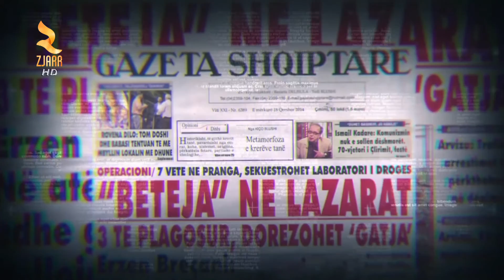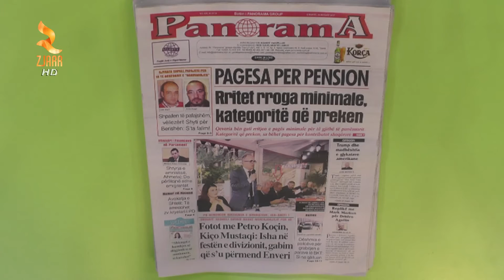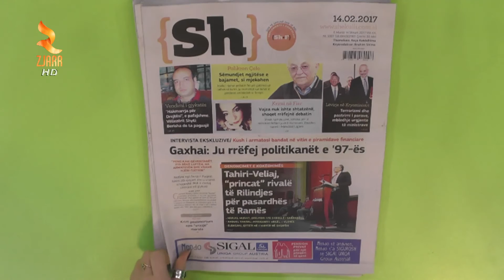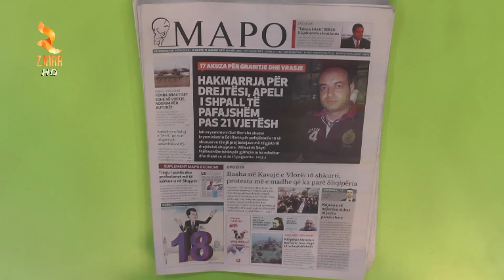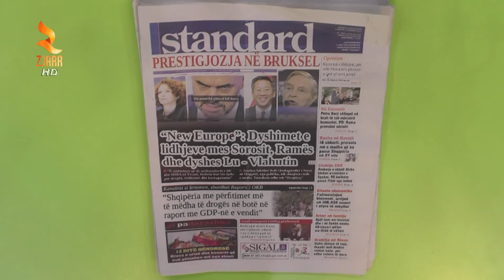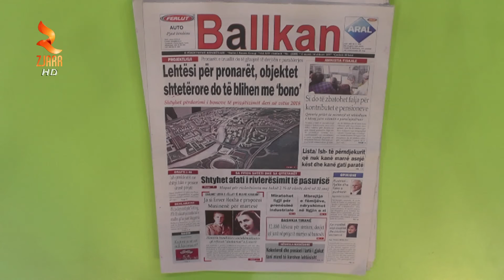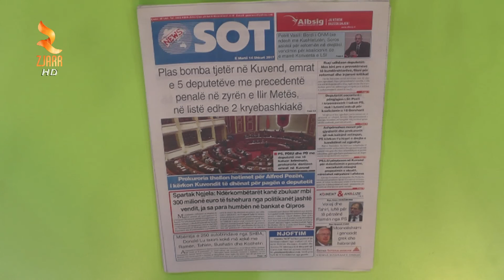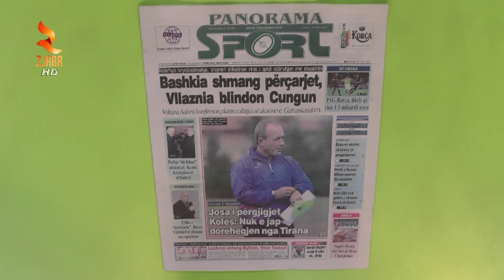Zjarr Televizion - Shtypi I Dites 14 Shkurt 2017